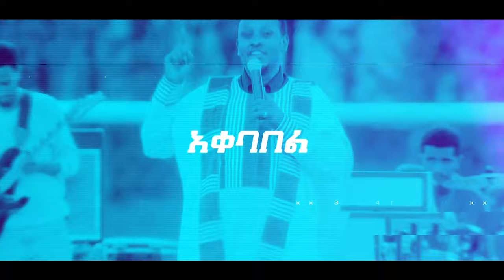1404) ለሐዋርያው እስራኤል በጂንካ ከተማ የተደረገለት አቀባበል